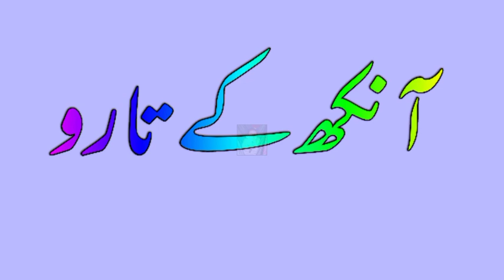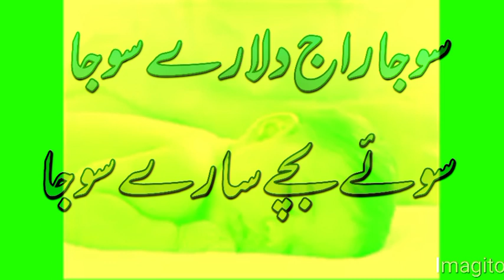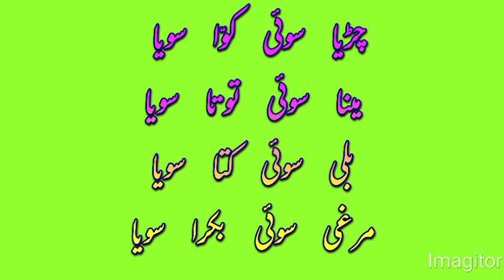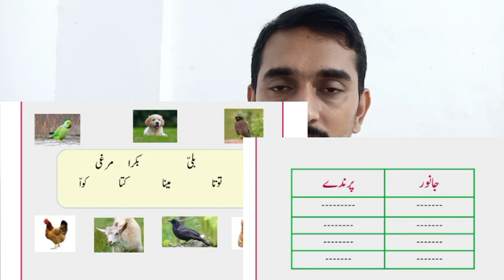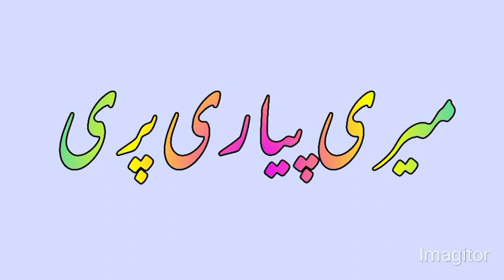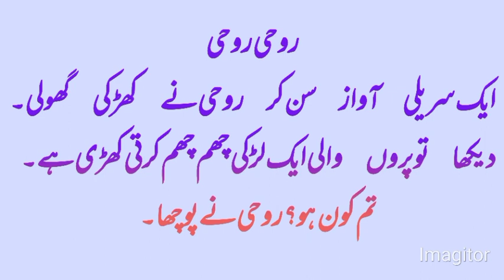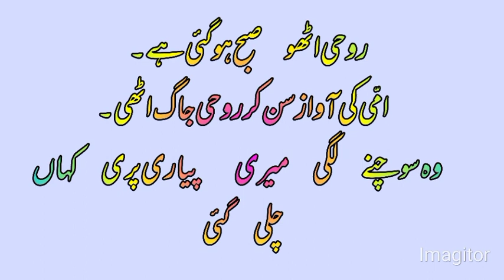5th URDU CLASS 7 DEVADHAR UP SCHOOL NEDIYIRUPPU